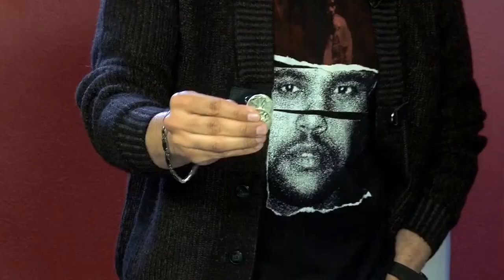Eric Jones At The Table Lecture now on Lost Art Magic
Penn & Teller Fooler and co-founder of Lost Art Magic, Eric Jones brings us his brand new, world-wide lecture. Eric’s new lecture isn’t filled with knuckle busting techniques but rather practical and potent magic that can be mastered in minutes. Real secrets to this all new At The Table live lecture are discovered as Eric reveals his thoughts on magic performance, theory and structure. Come join us and start the year off with an experience that will fill your brain with magic from the top professionals. But first, check out this list of effects taught by Eric during his lecture:

Smoke: Your hands are shown empty and from thin air produce a sharpie. Then you tell the spectator to use their imagination as you pretend to draw paper and tobacco in thin air. Once you do, you roll the imaginary cigarette, light it and produce smoke from thin air.

Eric Collectors Routine: Four Kings are shown as three cards are signed, selected and lost into the deck. The signed cards then appear between the Kings.

Performing With Rhythm: Eric shares what it takes to perform smoothly and in rhythm, which is important for all performers.

Hellbound Spellbound: Our favorite trick of the lecture. A hyper visual, multiple phase coin routine that should go straight into any coin magician’s repertoire.

Self-Working Coin Trick: A copper coin and a silver coin are shown and held, one in each hand, and visually change places multiple times. So good it looks like a camera trick.

Eric’s Creative Process: Eric shares what it takes to create your own effects. If you’re a tinkerer of magic, this is your sandbox.

Impromptu Coin and Hat: Borrow a spectator’s hat and a coin. The coin in placed in the hand but appears inside the hat that has been on the spectator’s head the whole time.

Ishkabibble Sandwhich: One of David Blaine’s favorite effects that Eric performs. A card visually appears between two kings. This is one you’ll have to see to believe. Ungimmicked and devastating.